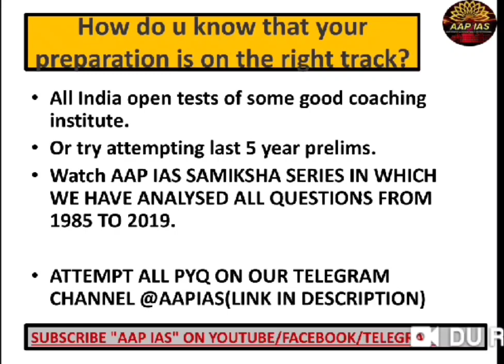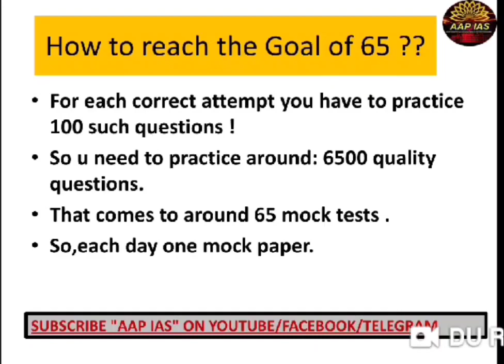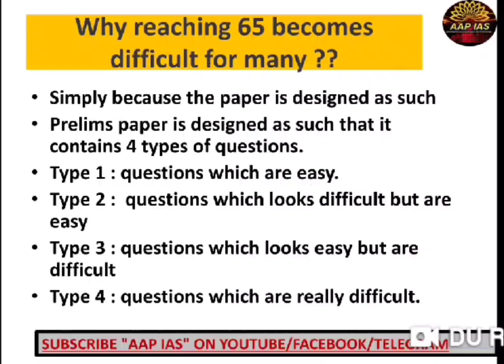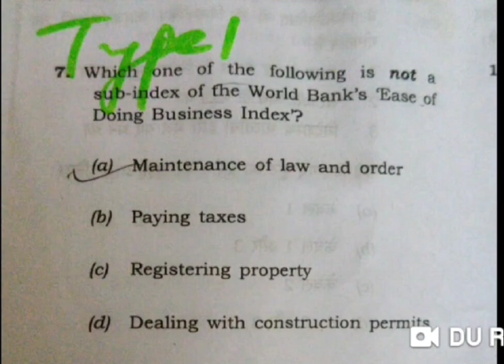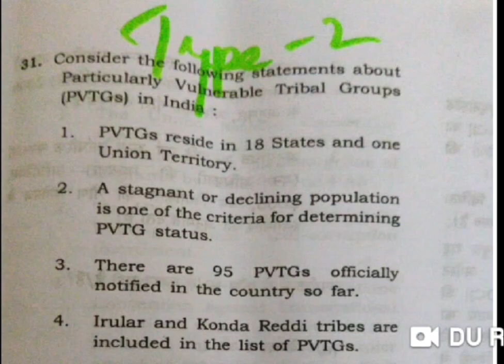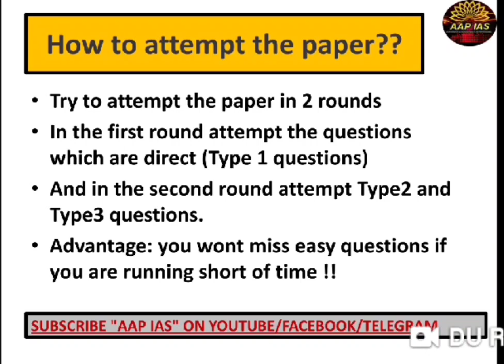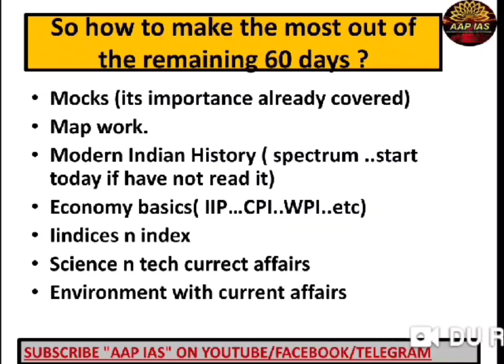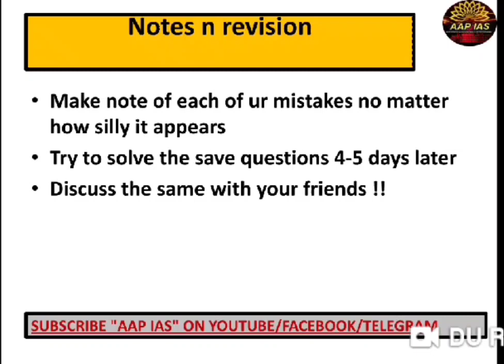60 Days Preparation Strategy for Prelims 2020 | Crack UPSC CSE Prelims | CHANDAN KUMAR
In this video lecture, chandan Kumar who is bpsc and bpsc topper and have qualified all prelims in last 5 years brings you 60 Days Preparation Strategy for Prelims 2020. The aspirants are advised to watch the entire video lecture for better understandig

इस वीडियो में जानिए की कैसे करे अंतिम 60 दिनों में तैयारी।
अगर यह  वीडियो नही देखा तो बाद में पछताओगे।

UPSC
UPSC IAS Syllabus
UPSC Syllabus
UPSC Online
UPSC Exam
UPSC CSE 2020
Civil Preparation
UPSC Preparation
UPSC Motivation
UPSC Online
Crack IAS
Crack UPSC
UPSC FPFO
EPFO 2020